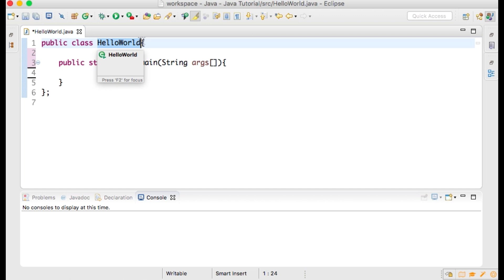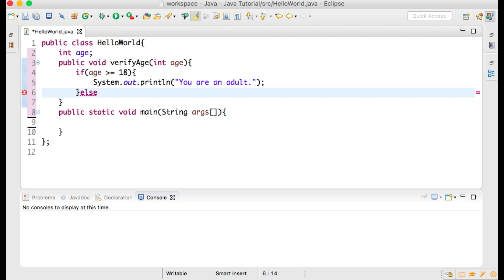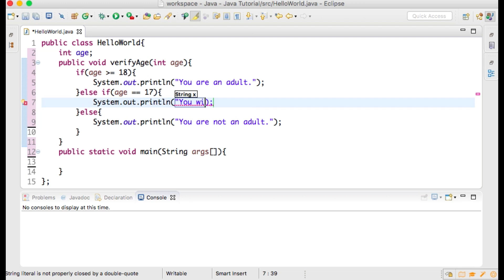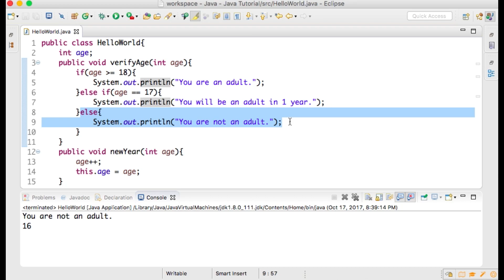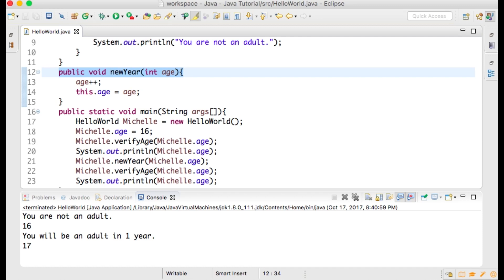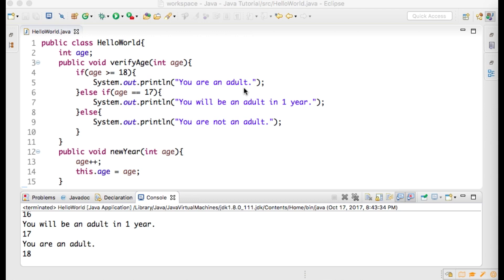Java made Simple: If Else Statements Tutorial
Java Programming Tutorial: If Else Statements - This tutorial is for beginners to the Java programming language.  In this tutorial, I will show some example Java code to teach you about if else statements, incrementing values, and relational operators.

To increment a value in Java, you use the ++ operator.  In this video, we will write some code to increment the value and then set it.  We will also write an if else statement that tests different conditions using relational operators.  Relational operators include == for equal to, != for not equal, and more.  In my example code, I use greater than or equal to and equal to.

This Java programming tutorial on if else statements and incrementing values is the fifth in my series of Java coding tutorials.  More videos can be found on my playlist, java programming tutorials for beginners